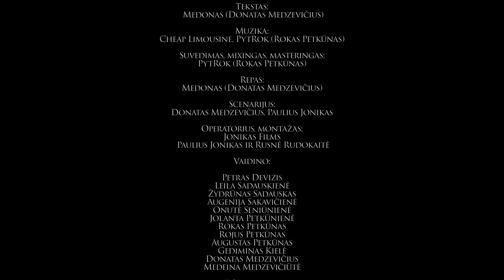MEDONAS - DIENA NAKTIS (Official music video)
Scenarijus: Donatas Medzevičius, Paulius Jonikas
Operatorius, montažas, šviesa: Jonikas Films (Paulius Jonikas ir Rusnė Rudokaitė)

Vaidino:
Petras Devizis
Leila Sadauskienė
Žydrūnas Sadauskas
Augenija Sakavičienė
Onutė Seniūnienė
Jolanta Petkūnienė
Rokas Petkūnas
Rojus Petkūnas
Augustas Petkūnas
Gediminas Kielė
Donatas Medzevičius
Medeina Medzevičiūtė

Tekstas: Medonas (Donatas Medzevičius)
Muzika: Cheap Limousine, PytRok (Rokas Petkūnas)
Mix, master : PytRok (Rokas Petkūnas)
Repas: Medonas (Donatas Medzevičius)

Dėkingumas už lokacijas:
Liudui Vasiliauskui - Mama žemė molinukai
KANT - butas
OLDMAN Kaunas - salė